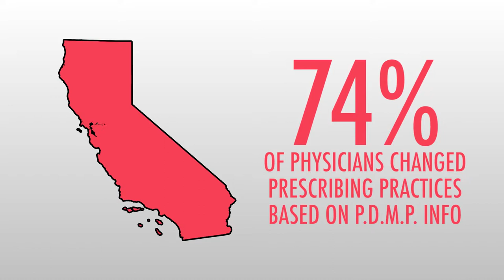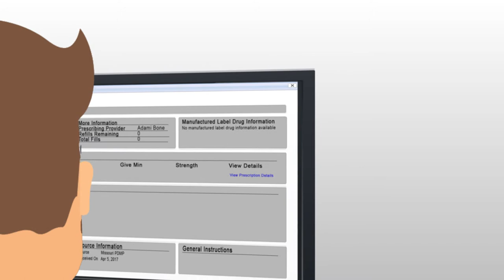What is PDMP and Is It Right for Missouri?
House Representative Holly Rehder stopped by the St. Louis Young Republicans Meeting to talk about legislation she is working to pass known as the PDMP or Prescription Drug Monitoring Program. Many republicans are very divided on this issue. Holly as an ardent supporter and gave reasoning for why she supports the legislation and why she believes privacy is not an issue with this legislation. Learn more about the St. Louis Young Republicans and how you can attend a meeting or social event